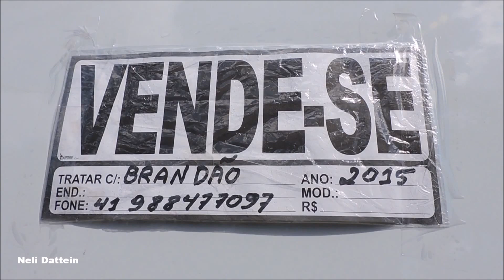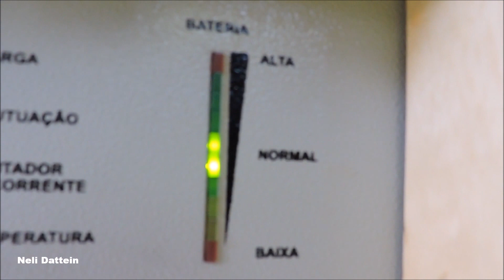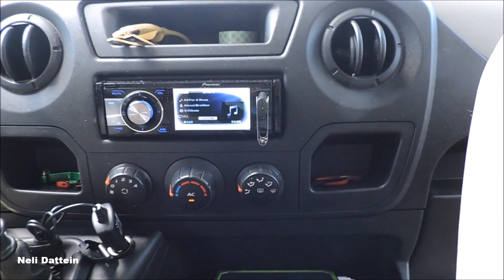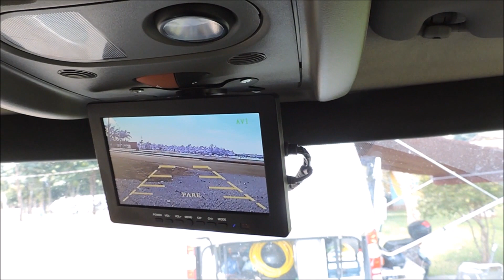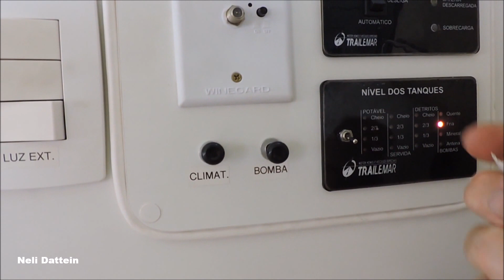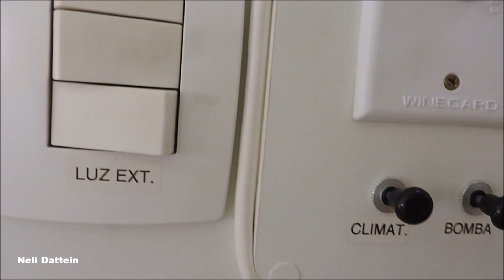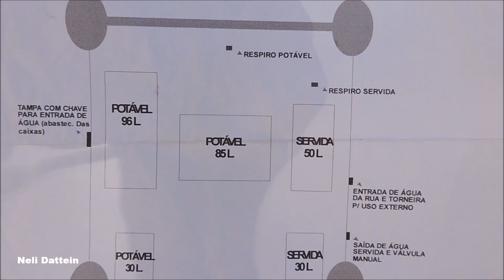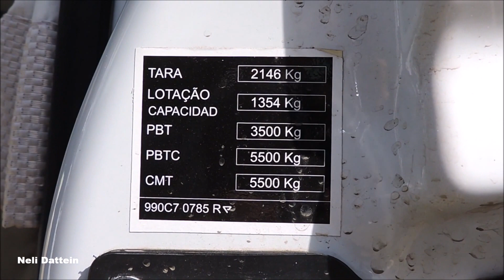VENDIDO - Motorhome Renault Master, 2015, Montagem Trailemar.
Recebi mensagem do proprietário em 14/05/19, dando conta que o motorhome foi vendido.